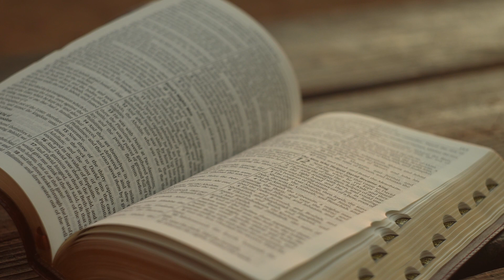Puterea dragostei | Devoțional „Învățând să fim buni”